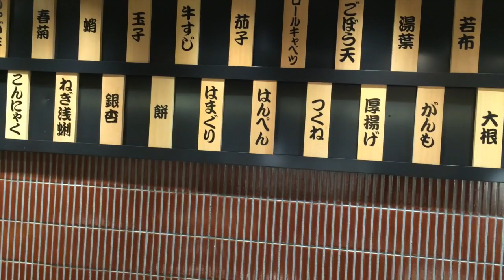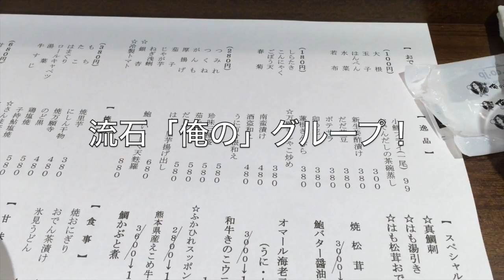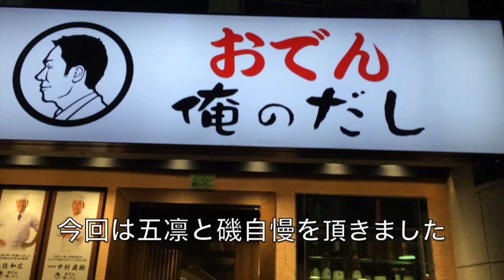たけぞーの博多酒場巡礼#5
WaseiUniverseでもおなじみのたけぞーが紹介します。
博多酒場巡礼5回目。

今回は東京　銀座　俺のグループの一角、「俺のだし」を巡礼しました。

さすが俺のグループ、銀座という一等地にありながら価格設定は良心的です。

おでんがおいしいのは言うまでもなく、それ以外の肴もお勧めです。

これからの季節、熱燗できゅっといきたくなります。

Familiar WaseiUniverse Takezo
“Takezo’s Hakata Sakaba Tour”　#5

I made a pilgrimage to the corner of Oreno group of Ginza, Tokyo, "OreNoDashi" this time.

As is expected, the pricing is conscientious while there is it in Oreno group of me, the excellent location called Ginza.

The dish except it is recommended not to speak of oden being delicious.

In a coming season, warming sake wants to give life tightly.

Look.

WaseiTVの動画も是非一度ご覧になってください。